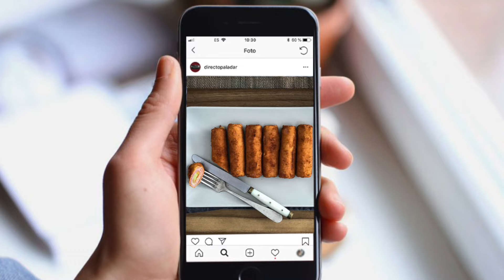RECETA de FLAMENQUINES de jamón y queso para cualquier momento. Rápidos, fáciles y muy ricos.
⬇️LÉEME/DESPLIÉGAME ⬇️

Estos flamenquines de jamón y queso son fáciles y rápidos de preparar, un plus para quien se encuentra al frente de los fogones, y muy del gusto de toda la familia. Es una receta para conquistar a pequeños y mayores.

INGREDIENTES

16 lonchas de
Jamón de York

8 lonchas de
Queso de sandwich

2 Huevo

Pan rallado